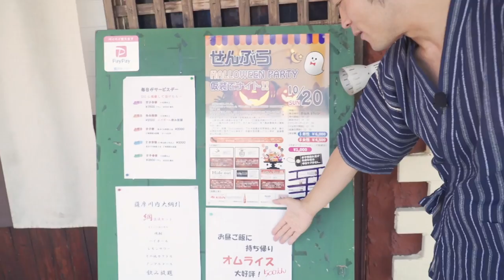【大食い】デカ盛りオムライスが本当に幸せだからぜひ食べてみてほしい件について【マックス鈴木】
約420年の歴史を誇る、薩摩川内のお祭り、ぜひ一度直接みにいってみたいな、、、
本編中にみていた動画のリンク貼っておくので、
興味がある方は、どんなお祭りか見てみてください！
熱いですよ！！

special thanks：大人のAJITO ハイドアウト(hide out) 様